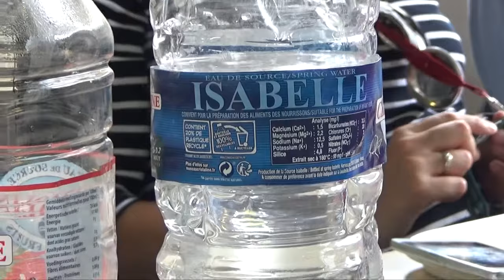LORIENT Vlog, France, with NoGood Boyo & Rag Foundation.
Welcome to the second part of Friday at Festival Interceltique de Lorient / Lorient Interceltic Festival 2018.

Having left the submarine museum (see the last vlog for that adventure), we hurry to the canteen hoping to be in time for lunch.

We have two more gigs to do that afternoon and evening,  and then we're free to enjoy the rest of the night at the Welsh Pavilion with The Rag Foundation and NoGood Boyo.

- 'Uplands' Rag Foundation CD

- My camera used to film these vlogs

This means that at no extra cost to you if you click on a link and make a purchase, I may make a small commision. Thanks so much for your support.

Title: Vlogging at Lorient with Rag Foundation and NoGood Boyo.